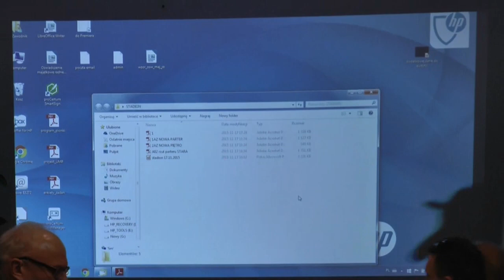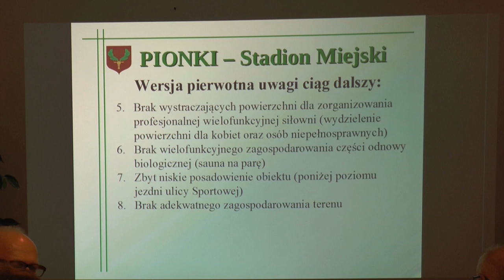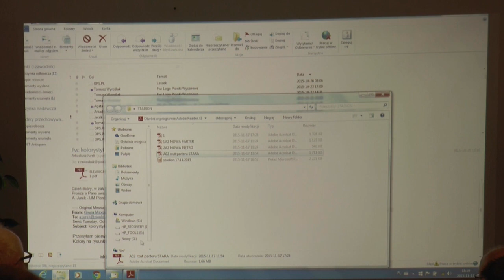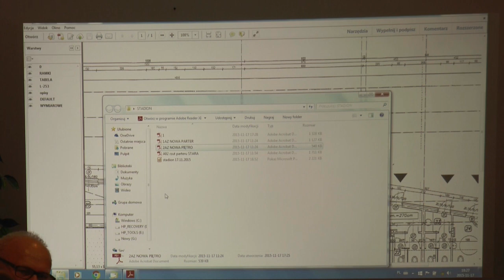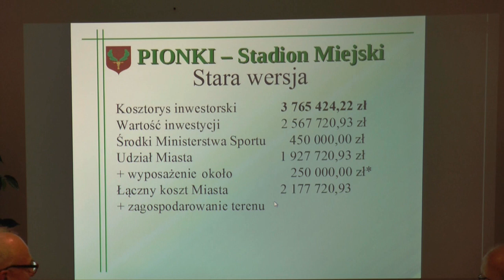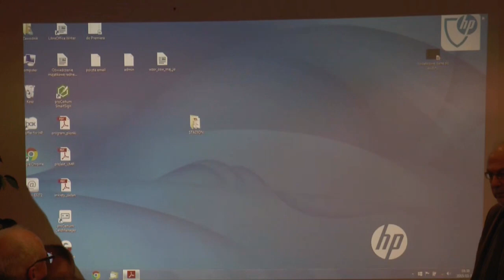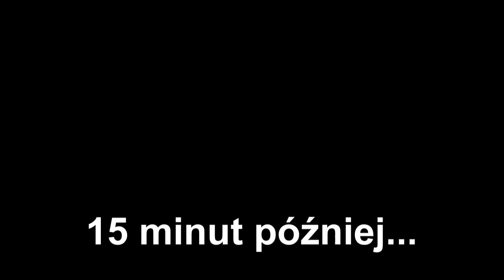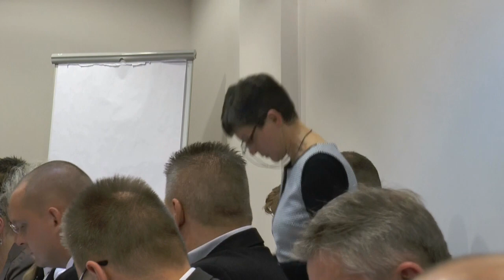XVII Nadzwyczajna Sesja Rady Miasta Pionki